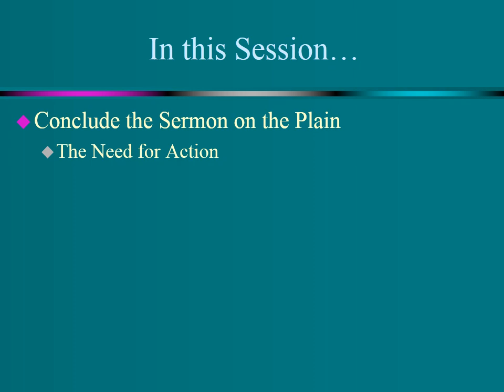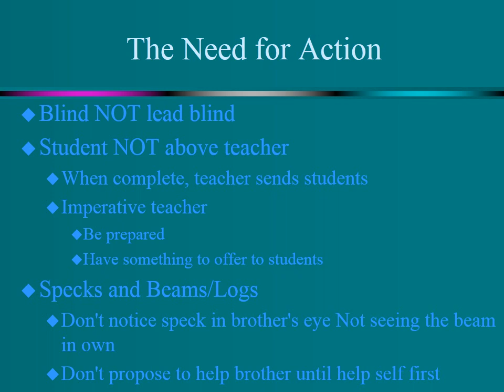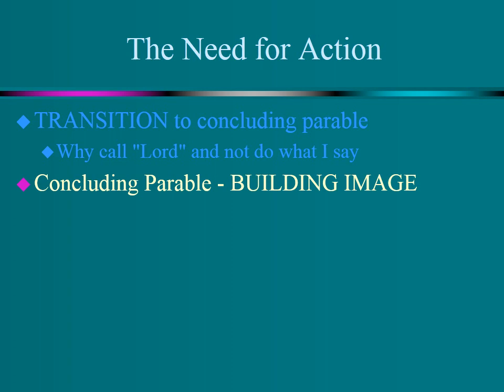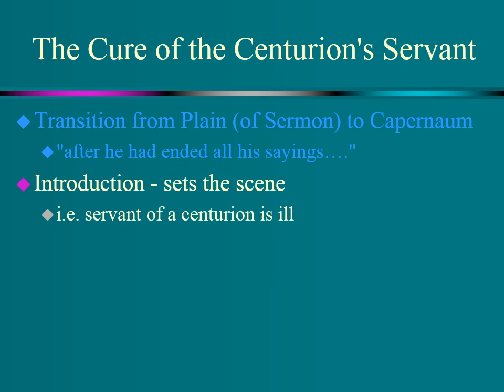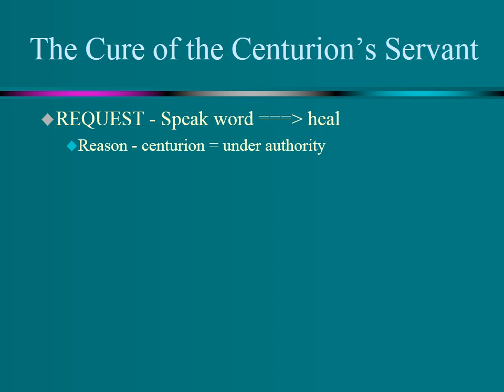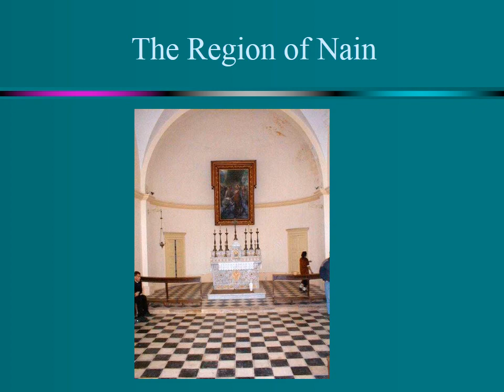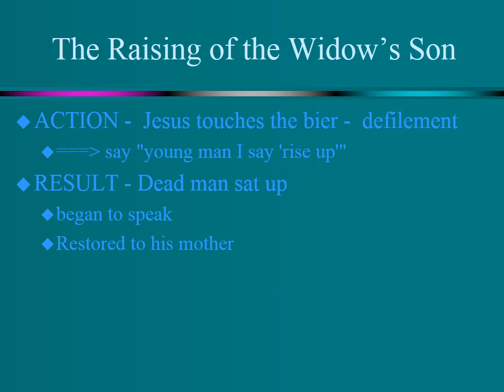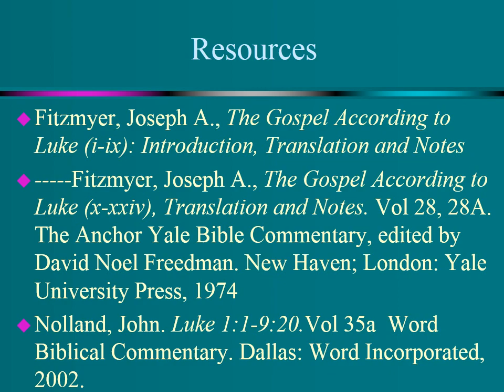Luke Sess#9 audio